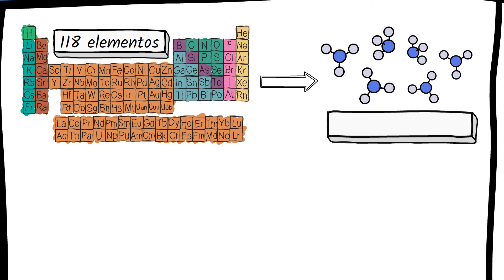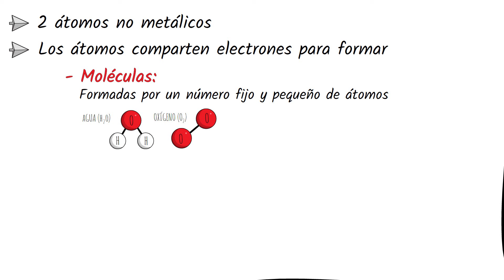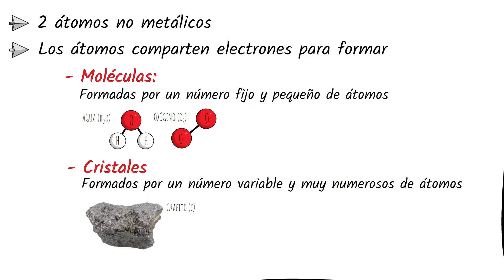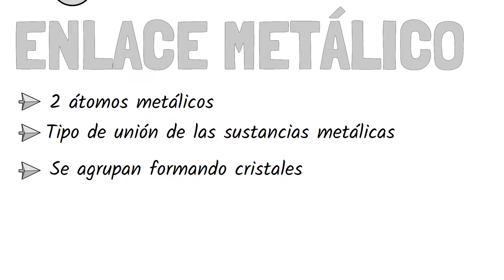👨‍🔬 TIPOS de ENLACES QUÍMICOS | COVALENTE, IÓNICO y METÁLICO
👨‍🔬 En este vídeo vamos a explicar qué es el enlace químico y los tipos de enlace químico como son el enlace covalente, el enlace iónico y el enlace metálico.

00:00 Introducción
00:54 ¿Qué es el enlace químico? Sustancia simple y compuesto químico
01:23 Enlace covalente
02:15 Enlace iónico
02:55 Enlace metálico

⭐ MÁS SOBRE FÍSICA de 2º ESO y 3º ESO:⭐

⭐ MÁS SOBRE FÍSICA de 4º ESO y 1º BACHILLERATO:⭐